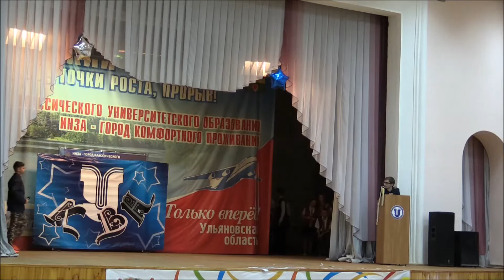Российские звезды поддержали "Сборную Китовки"!!!